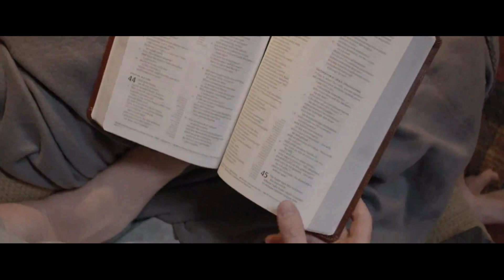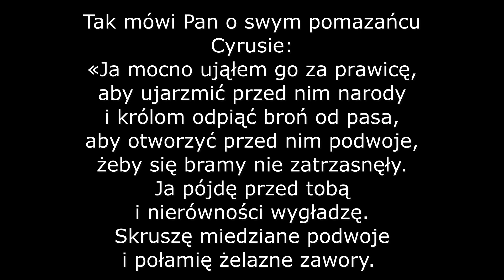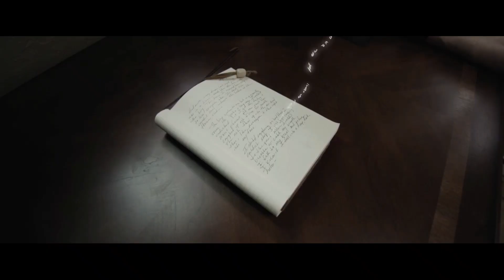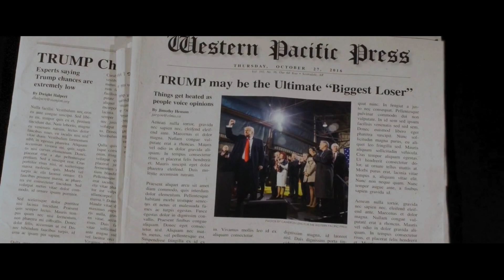Kolejny chrześcijański film ''Przepowiednia o Trumpie''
🙏🙏🙏 Proszę tylko nie pisać obraźliwych komentarzy pod adresem Donalda Trumpa, Joe Bidena, Andrzeja Dudy, Donalda Tuska, Hilary Clinton ani żadnego innego polityka 🙏🙏🙏
Zdaję sobie sprawę, że Donald Trump jest uważany za kontrowersyjną osobę i przez wielu nielubianą, jednak wideo jest o filmie, nie o osobie samego Trumpa.

00:00 Wstęp
00:13 Film
08:11 Moja ocena